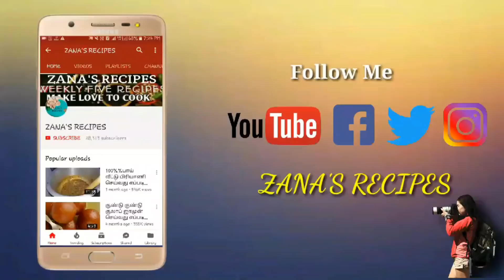பருப்பு பாயாசம் எப்படி செய்வது?/paruppu payasam in tamil/payasam/pasi paruppu payasam in tamil/